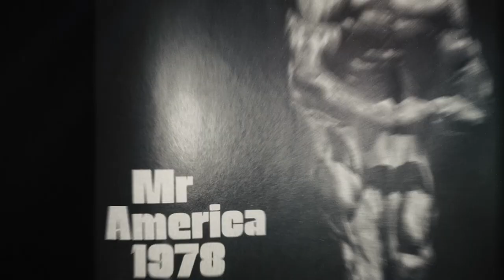DRIVEN: The Tony Pearson Story - Bodybuilding Documentary - Sep 28, 2023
AVAILABLE ON DIGITAL OCT. 6TH!

Driven: The Tony Pearson Story is set to premiere on all major digital platforms on October 6, 2023.

Director Andrew Menjivar and Tony Pearson talk about making the documentary.